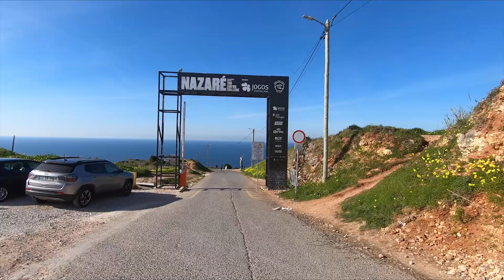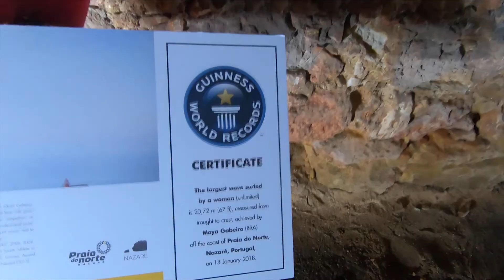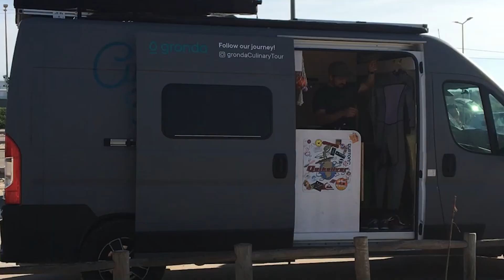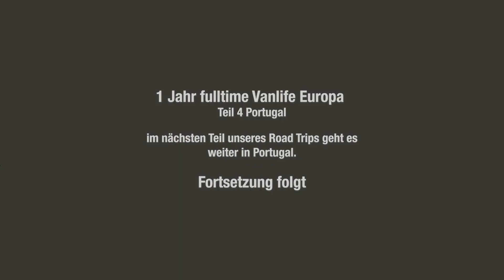1 Year Vanlife I Überwintern in Portugal - Surfen - Sonne - Meer I Citroen Jumper Part 4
Unsere Europa Reise geht weiter - Überwintern in Portugal an der Algarve - in Nordspanien ist es uns zu kalt geworden. Arbeiten - Surfen - Essen - Meer ;-) was will man MEHR.
In den nächsten drei Videos sind wir in Portugal unterwegs mit unserem Citroen Jumper über den Winter ca. 3 Monate lang.
⬇️ Unterstützt uns gerne HIER* ⬇️

Unser Amazon Shop

🎥  EQUIPMENT für unsere Youtube Videos

Beste Drohne für Profis*
Beste Reise Drohne*
Action Camera*
Allrounder Objektiv*
Weitwinkel Objektiv*
Tele - Objektiv*
Macro Objektiv*
Vlogging Microphone*
SSD Festplatte*
SD Karte*

🏕 Auto & Camping Equipment:

Zusatzscheinwerfer Front*
Kleiner Camping Stuhl*
Primus Gaskocher*
Primus Gas*
Zusatz Batterie Ecoflow*
Auto Werkzeug*

Links. Kommt über einen solchen Link ein Einkauf zustande, werde ich mit einer Provision beteiligt. Für Dich entstehen dabei keine Mehrkosten. Wir würden uns sehr freuen wenn ihr uns unterstützt damit wir weiterhin schöne Videos für euch machen können.